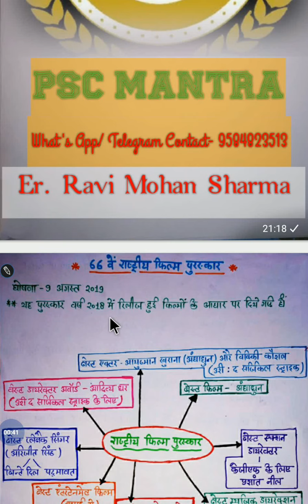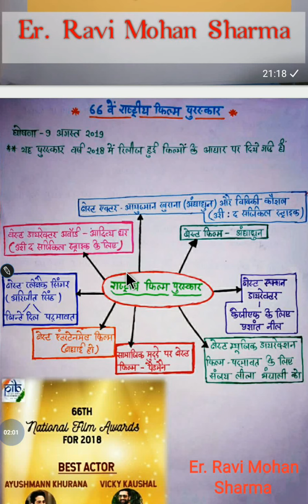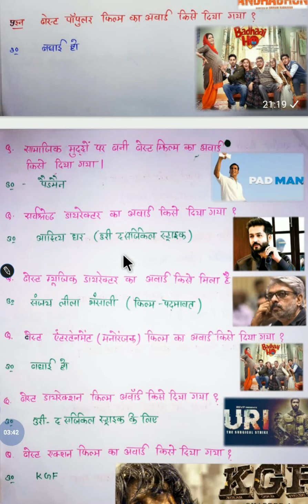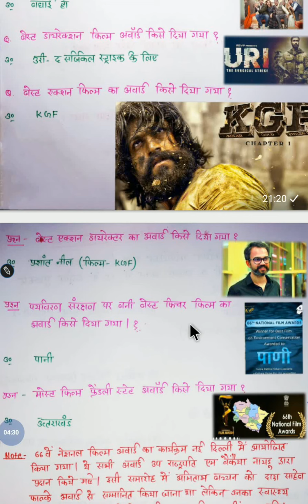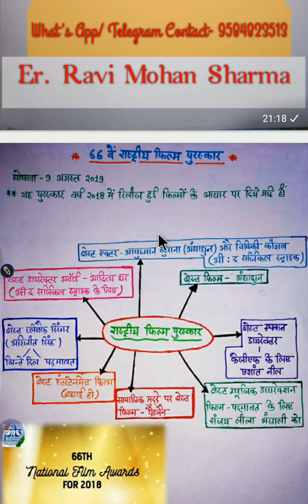राष्ट्रीय फिल्म पुरस्कार - 2019 / National Film Award 2019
में रविमोहन शर्मा आज आप लोगों के सामने उपस्थित हुआ हूं एक नया वीडियो लेकर जो कि राष्ट्रीय फिल्म पुरस्कार से संबंधित हैं इसमें आपको कौन कौन से अवॉर्ड किस किस व्यक्तित्व को प्रदान किए गए उस से संबंधित पूरी जानकारी है। एवं mppsc की प्रारंभिक परीक्षा के मद्देनजर 2018 के राष्ट्रीय फिल्म पुरस्कार को भी जोड़ा गया है। ज्ञातव्य है कि परीक्षा मैं इस बार लेट लतीफी हुई है इस वजह से 2018 के पुरस्कार भी बहुत महत्वपूर्ण हैं। तो आप देखते रहिए इस पुरस्कारों के वीडियो को और लाइक, शेयर , सब्सक्राइब कीजिए हमारे चैनल को साथ ही कमेंट कीजिए हमारे वीडियो में और बताइए कि आप ये वीडियो कैसे लगे।